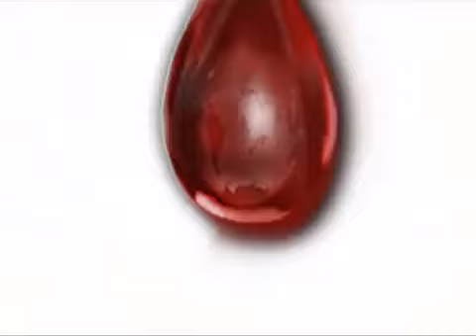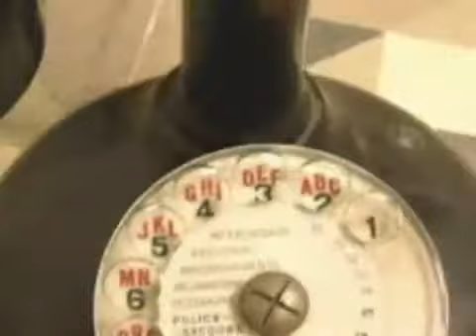La Orquesta Mondragón - Barba Azul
¡Compra la canción si te gusta!